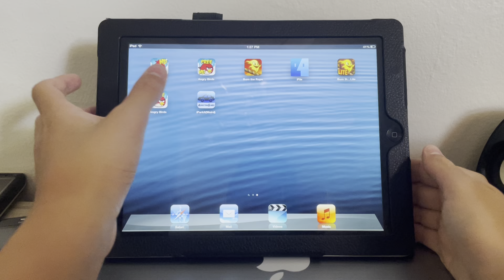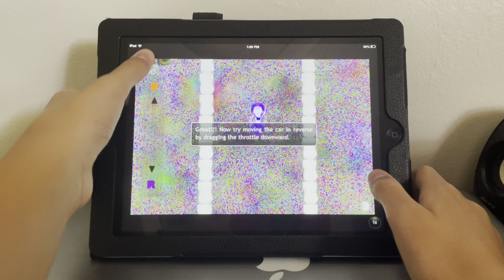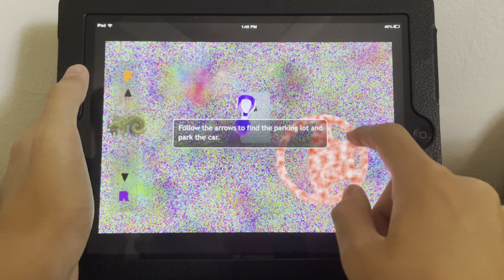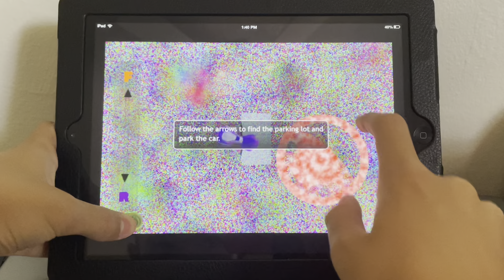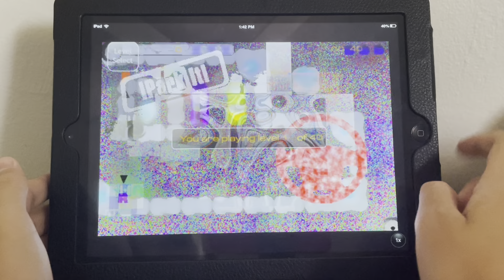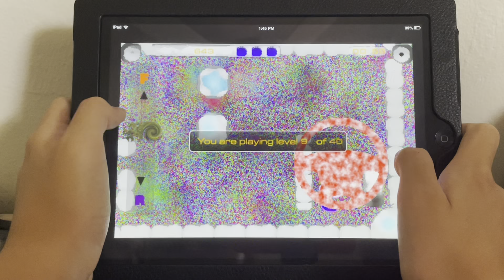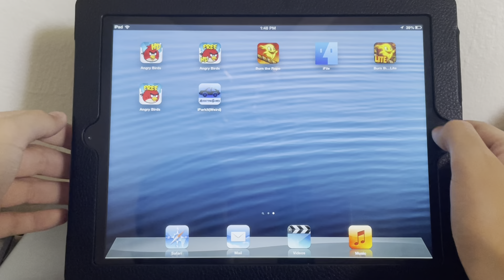iPark It!: Weird Edition (Mod) on my iPad 3rd generation (iOS 6.1.2 dualbooted on iOS 8.4.1)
Mod made by @jctotgaminginc